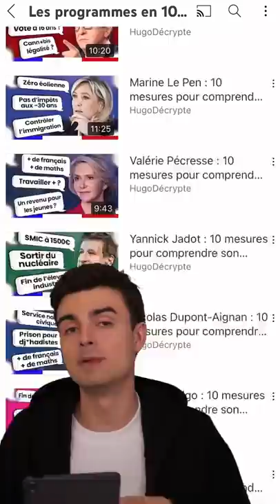Je t’explique comment se déroule le vote !